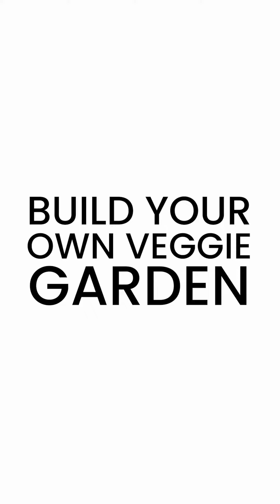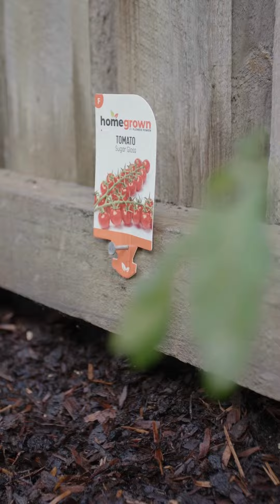LJ Hooker Cessnock real estate agents present: How to build a veggie garden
How To Build a Veggie Garden

Nothing tastes better than home-grown vegetables
And in times where (healthy) food keeps
costing more and more, it's also much more
economical. So how can you start your own veggie
garden? Look no further; our
ambassador Shannon Vos shows you.
Make sure to save this video, and for more tips and
easy projects to renovate or simply add value to